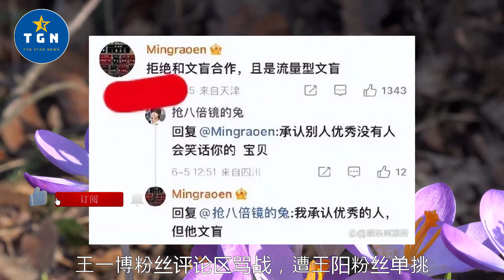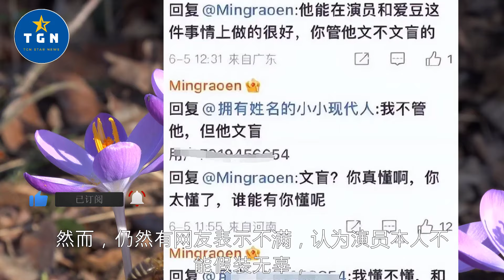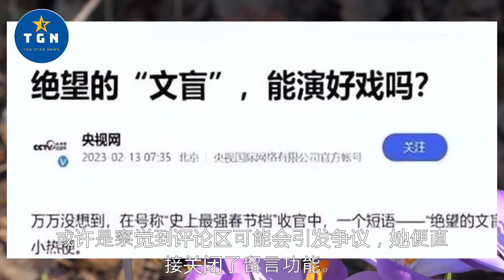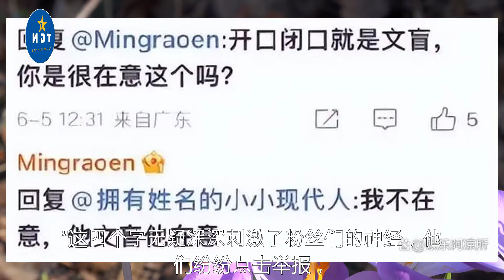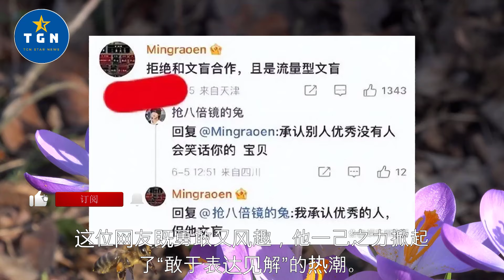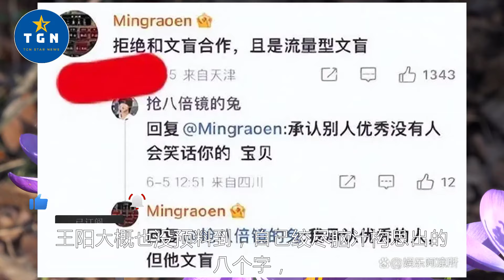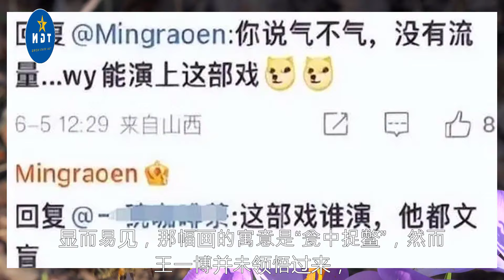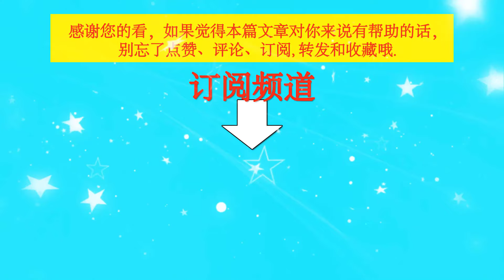文盲不绝望，逃避才绝望！王一博粉丝评论区骂战，遭王阳粉丝单挑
文盲不绝望，逃避才绝望！王一博粉丝评论区骂战，遭王阳粉丝单挑   | TGN Star News